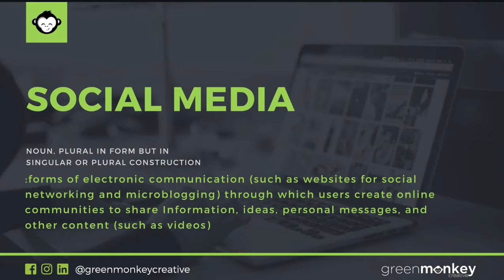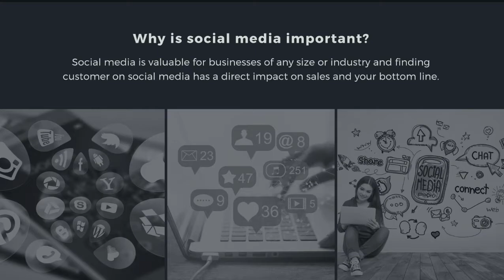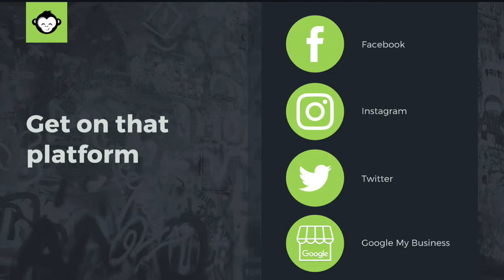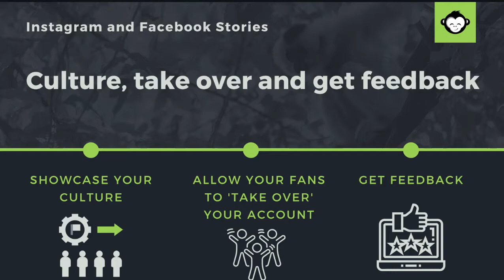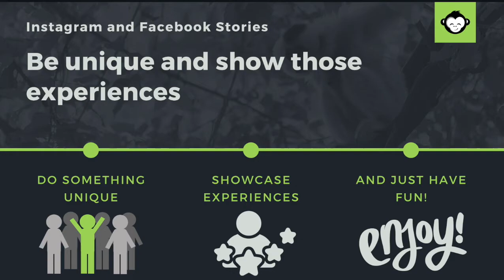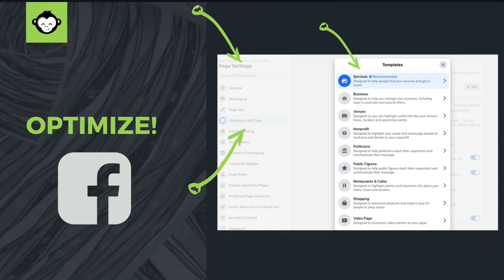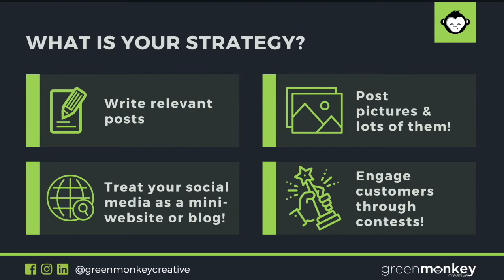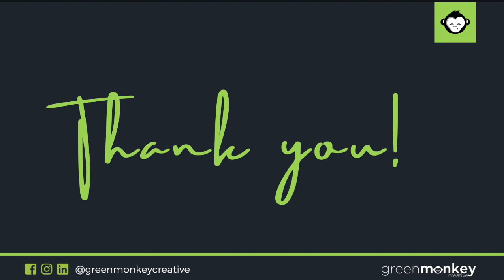Get the Most Out of Your Social Media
What should you be thinking about when it comes to your social media for your business? What are the trends? What makes for great content? Where do you even start?

We will cover some great strategies and tactics for your business and what you should be considering. We will also discuss how to optimize your social media profiles and ensure you are set up for success; how to run ads on social media and build brand awareness; and how to “listen” to your competitors and their customers to find out what is working in your industry.